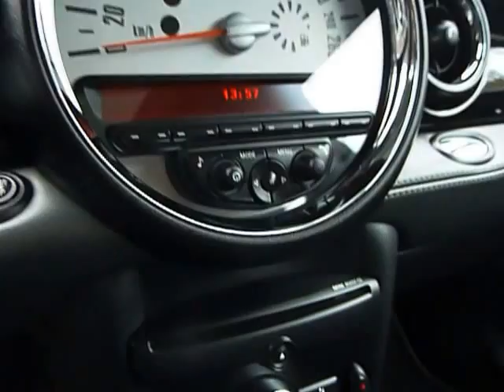Mini Cooper Bayswater for Sale